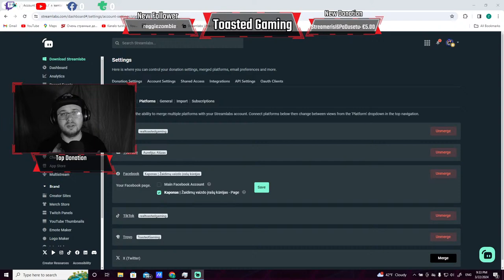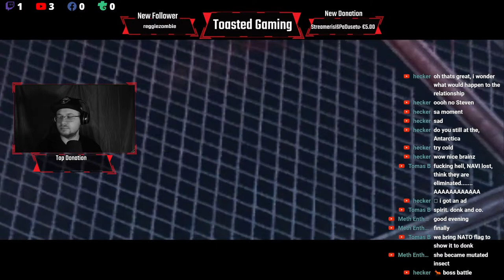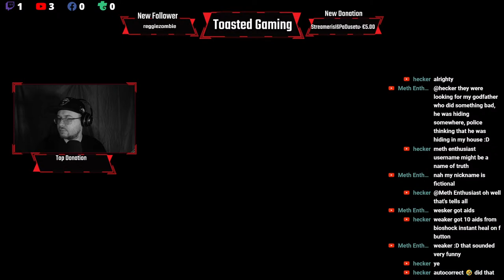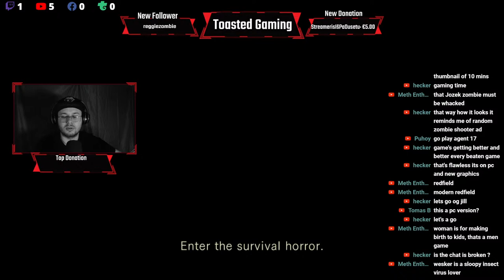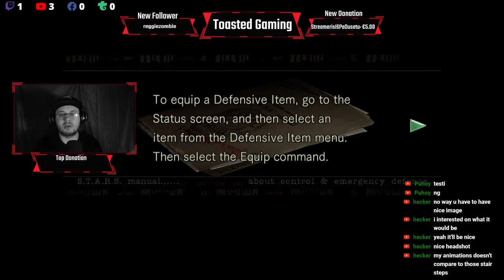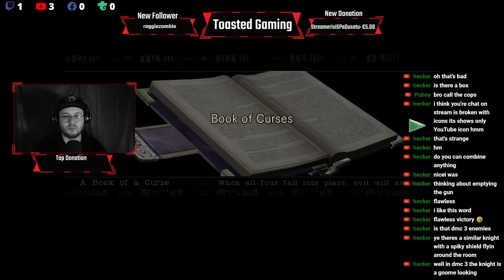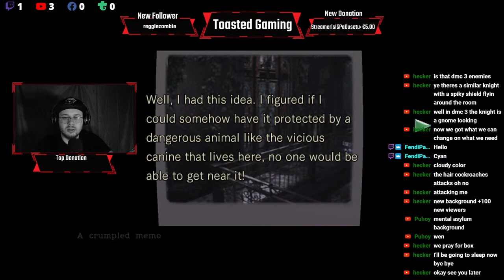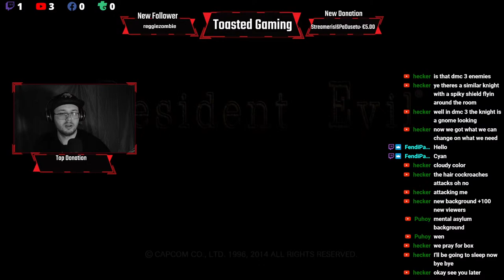Final Resident Evil Code: Veronica Stream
Join me as I play every Resident Evil game ever made. This time I'm playing Resident Evil Code: Veronica for PS2